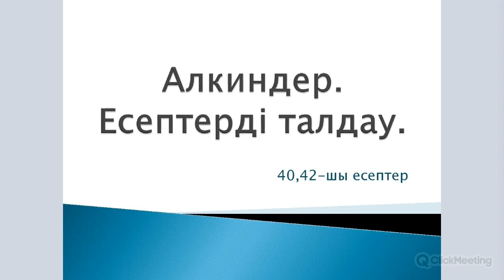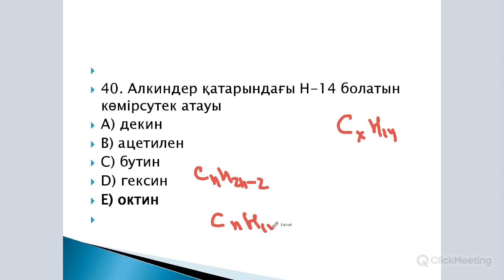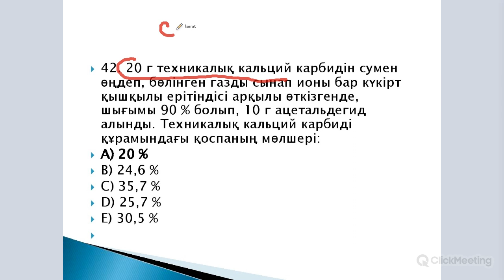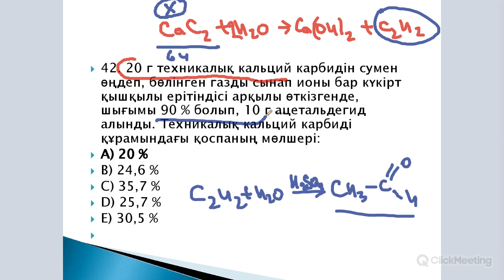Алкиндер. 40,42-ші есептер